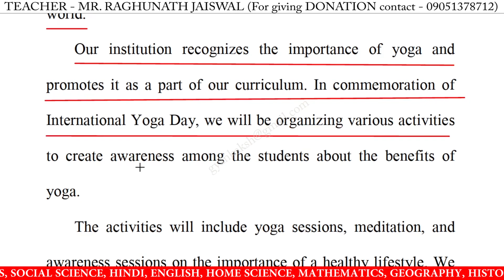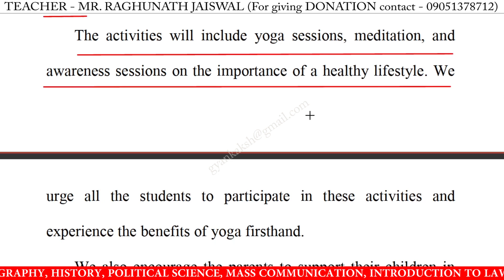write a notice on yoga day in english | notice writing on yoga day in english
write a notice on yoga day in english | notice writing on yoga day in english | how to write a notice on yoga day in english

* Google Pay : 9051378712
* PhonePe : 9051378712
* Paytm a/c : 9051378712